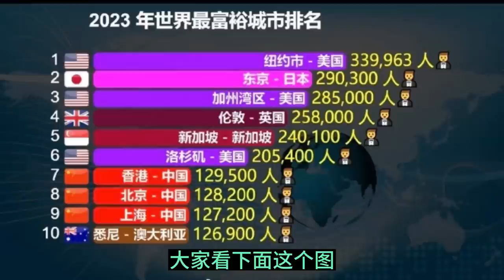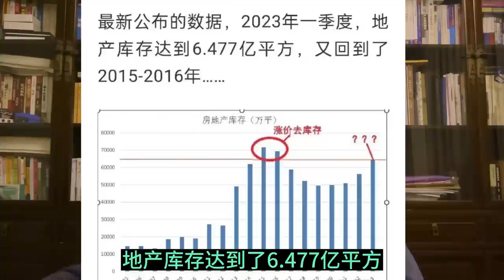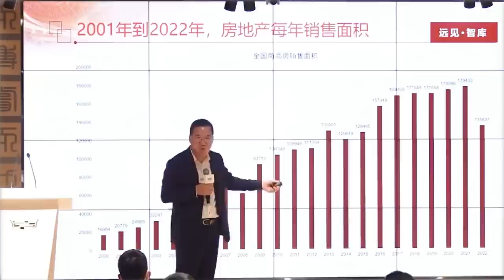恒大暴雷之专家说韭菜就应该存钱养老||公务员开网约车贴补家用||躺平叔聊房地产